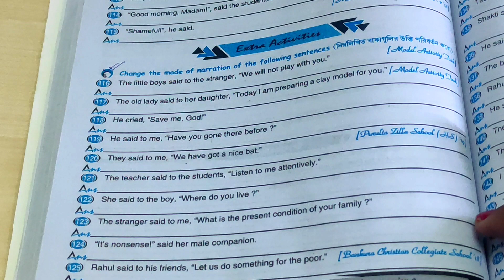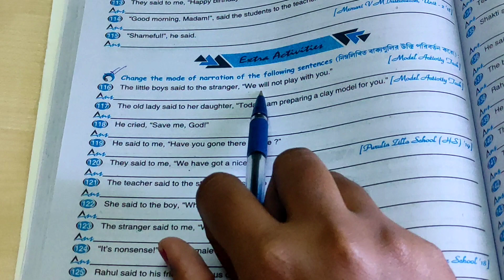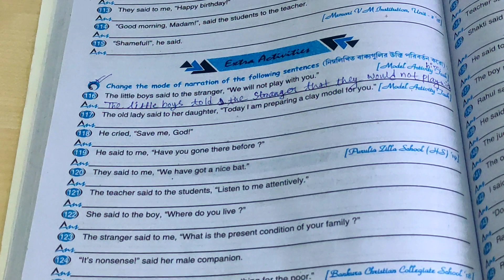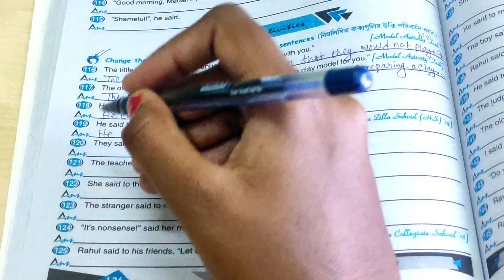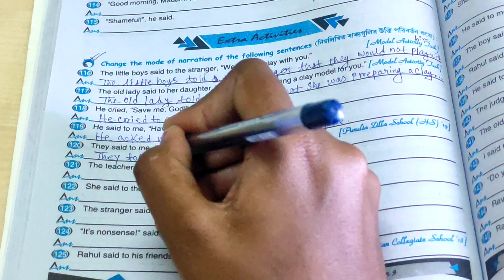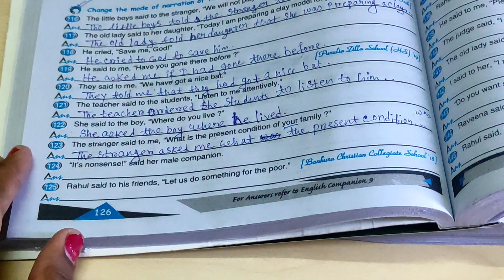Ray And Martin Question Bank| Class 9 English Narration Change| Extra Activities Part 1